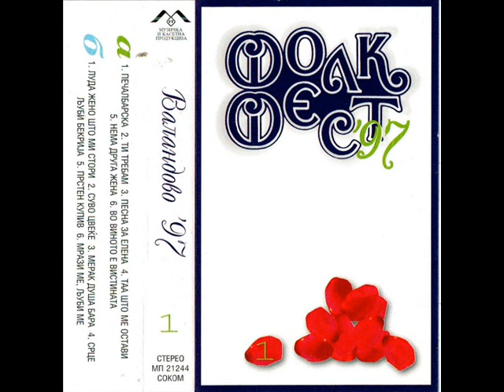Борче Наумовски - Прстен купив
ФОЛК ФЕСТ ВАЛАНДОВО 1997